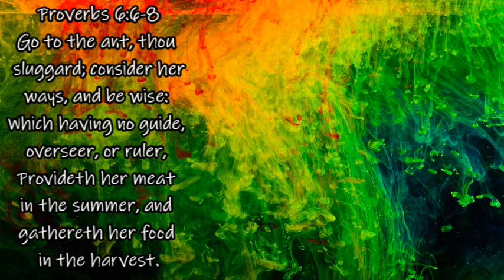Botulism and Canning vs Vacuum Sealing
Ball Book of Home Preserving

MISC ITEMS WE USE:
Mother Earth Products: (Save 10% by going through this link!):
The Homesteader's Natural Chicken Keeping Handbook: